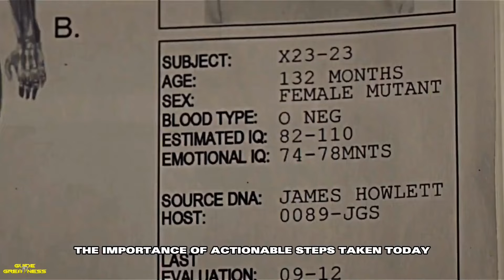Things Men Should Never Do In Life - SIGMA MALE Advice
In this enlightening video, we delve into the pivotal "Things Men Should Never Do In Life," guided by the principles of SIGMA MALE advice. Our content is meticulously curated to empower men, steering them away from common pitfalls that can hinder personal growth and success. We explore a variety of topics, from maintaining integrity in relationships and personal interactions to prioritizing self-improvement and resilience in the face of adversity. This video is not just advice; it's a roadmap for men who aspire to lead a life marked by confidence, independence, and wisdom. Whether you're well on your journey or just starting, this SIGMA MALE guidance is designed to provoke thought, inspire action, and foster a mindset that transcends the ordinary. Tune in to uncover the essential dos and don'ts that every man should live by to achieve a fulfilling and respected life.